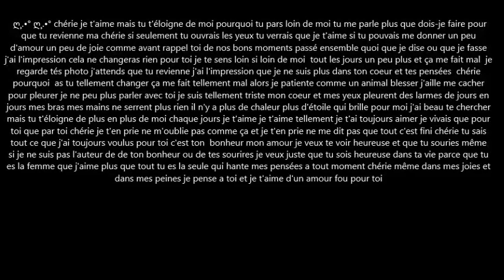chérie je t'aime mais tu t'éloigne de moi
ღ¸.•° chérie je t'aime mais tu t'éloigne de moi pourquoi tu pars loin de moi tu me parle plus que dois-je faire pour que tu revienne ma chérie si seulement tu ouvrais les yeux tu verrais que je t'aime si tu pouvais me donner un peu d'amour un peu de joie comme avant rappel toi de nos bons moments passé ensemble quoi que je dise ou que je fasse j'ai l'impression cela ne changeras rien pour toi je te sens loin si loin de moi  tout les jours un peu plus et ça me fait mal  je regarde tés photo j'attends que tu revienne j'ai l'impression que je ne suis plus dans ton cœur et tes pensées  chérie pourquoi  as tu tellement changer ça me fait tellement mal alors je patiente comme un animal blesser j'aille me cacher pour pleurer je ne peu plus parler avec toi je suis tellement triste mon cœur et mes yeux pleurent des larmes de jours en jours mes bras mes mains ne serrent plus rien il n'y a plus de chaleur plus d'étoile qui brille pour moi j'ai beau te chercher mais tu t'éloigne de plus en plus de moi chaque jours je t'aime je t'aime tellement je t'ai toujours aimer je vivais que pour toi que par toi chérie je t'en prie ne m'oublie pas comme ça et je t'en prie ne me dit pas que tout c'est fini chérie tu sais tout ce que j'ai toujours voulus pour toi c'est ton  bonheur mon amour je veux te voir heureuse et que tu souries même si je ne suis pas l'auteur de de ton bonheur ou de tes sourires je veux juste que tu sois heureuse dans ta vie parce que tu es la femme que j'aime plus que tout tu es la seule qui hante mes pensées a tout moment chérie même dans mes joies et dans mes peines je pense a toi et je t'aime d'un amour fou pour toi